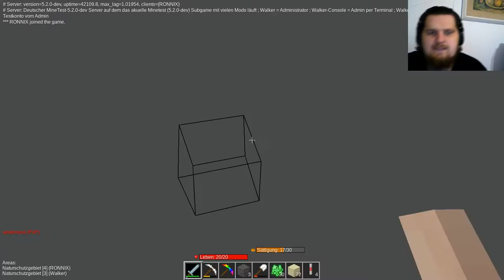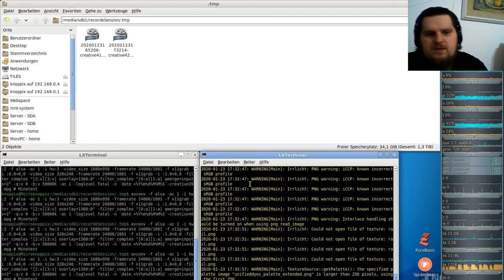Let´s Play Minetest - German-Creative-server ( Minecraft orientiertes Spiel ) #042